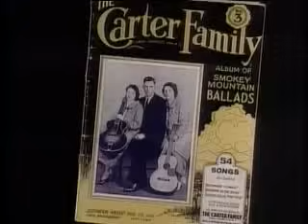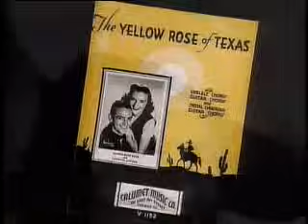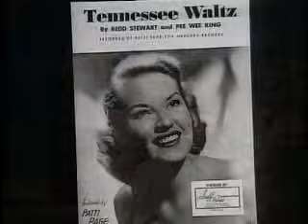Women Of Country - Lorrie Morgan, Trisha Yearwood, Mary Chapin Carpenter, Patty Loveless [Full Show]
The show also features Wynonna Judd, Kathy Mattea, Suzy Bogguss and more.